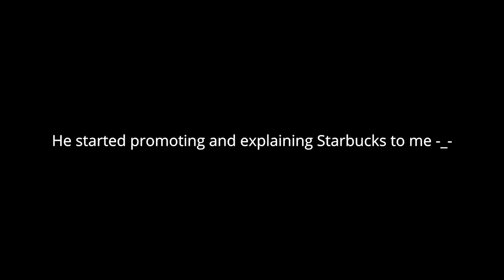What Do My Friends Think Of LA?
Hey guys, in this vlog, I interview my friends with some questions I have prepared about LA. I also talk briefly about my opinion.
I am sorry about the long wait for the new video, I did not have enough time to edit. I will make myself more available for my channel.
I just noticed that the volume is too quiet on TV. But if you watch it from a phone or computer. You should be fine. I apologize for this technical issue, more things to pay attention to for the next video.
Special Thanks to:
Adrian | IG @adbelxz_
Lazaro | IG @lazarop05
Chapters:
00:00 Introduction
02:36 Interview
20:31 Closing